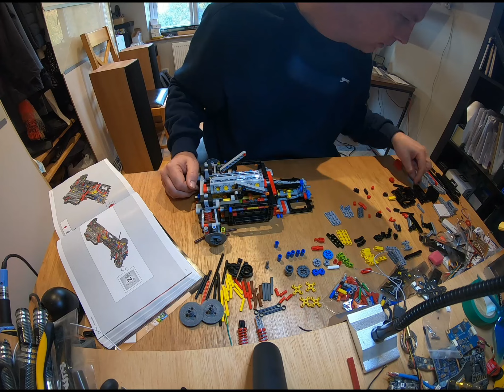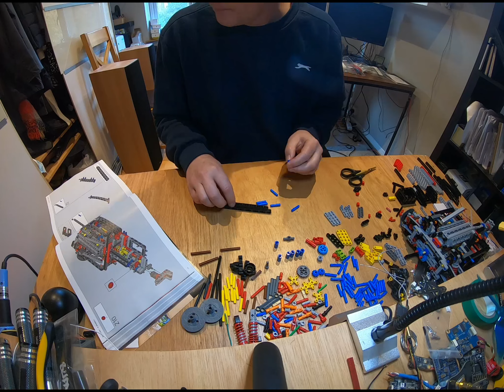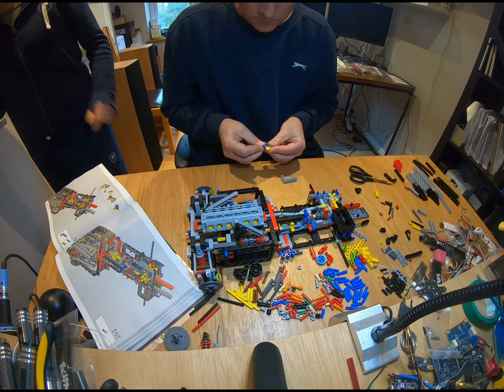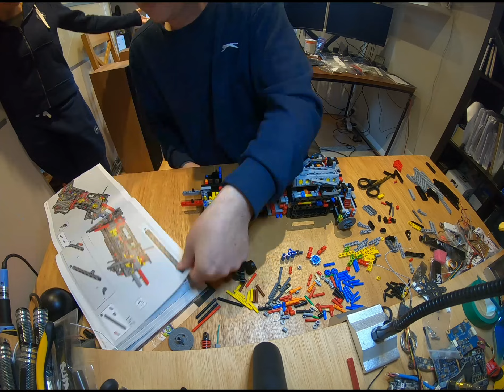Lego 42143 Ferrari Daytona SP3 Build - Part 2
Lego Ferrari Daytona SP3 Build - Part 2

From the LEGO® Technic™ Ultimate Car Concept series comes an impressive build for adult Ferrari fans. Enter a zone of total mindfulness as you recreate the features of the Ferrari Daytona SP3 model in classic red with chrome-painted rims. Then place it on display to admire the iconic rear and curved lines that make this 1:8 scale model so special.

Precision engineering
With a high level of functionality, this model is a replica of the real Ferrari. Features include steering, an 8-speed sequential gearbox with paddle shifter and a V12 engine with moving pistons. Just like the original supercar, this collectible Ferrari model features opening butterfly doors. Open the hood to find your unique serial number and unlock special online content.

Both LEGO and Ferrari are Registered trademarks of the respective bands.